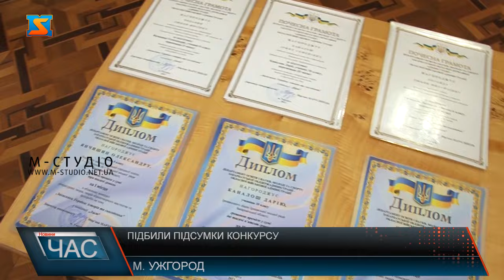Підбили підсумки конкурсу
Війна очима дітей у віршах, листах, фотографіях та малюнках  - на Закарпатті удев’яте підбили підсумки конкурсу «Захисники України: історія та сьогодення».  А от  Євгенко  малював для свого батька, який зараз на фронті боронить батьківщину, воює, щоб було дитинство у сина та відстоює майбутнє України.  167 конкурсантів з майже пів сотні громад Закарпаття цьогоріч взяли участь у обласному конкурсі літературних творів, образотворчого мистецтва та фоторобіт.  З кожним роком, починаючи з дня започаткування – а це 2015 рік – учасників все більше і обирати найкращих все важче, каже Мар’яна Марусинець.   Кращі роботи увійдуть у збірник, який вийде вже вдруге під назвою «Війна очима дітей». 25 кращих з кращих у 4 номінація конкурсу урочисто привітали, нагородили грамотами та грошовими призами, а їхнім наставникам – підготували подарунки.